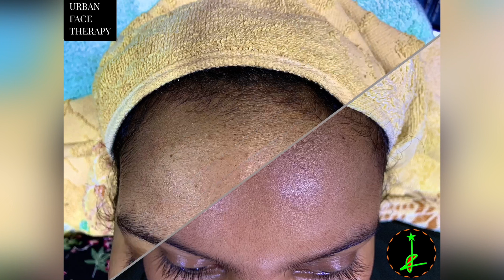2022 Amazing Microneedling Results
Looking forward to amazing results this year.